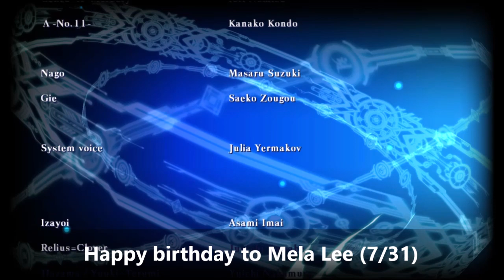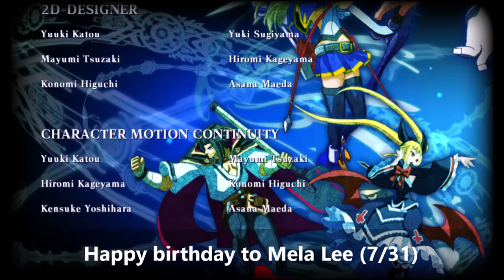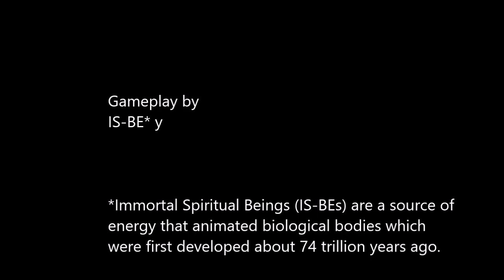115,103,256 _ Rachel _ 2024 (Happy birthday to Mela Lee 7/31)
Premiere on Mela Lee birthday

蒼翼默示錄 刻之幻影 擴充版 (中日英韓文版)